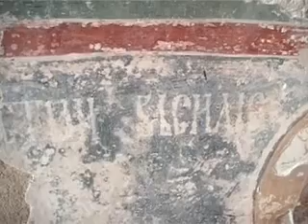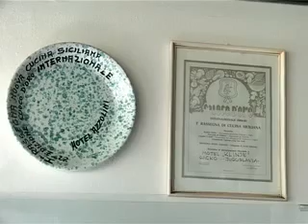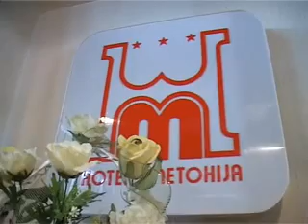Turistička razglednica Gacka - Opština Gacko